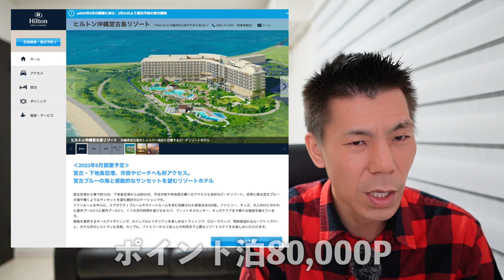マリオットボンボイホテル、ポイントアドバンス制度終了へ…。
バンカーズのキャンペーンが凄い😭🙌🙌🙌
✨また投資額が多いほどお得となっています❗️

・投資額に応じてポイントが貰えるから投資すればするほどお得に(最大120万円分)

・更に30万円以上投資完了で12,000円分ギフトコードプレゼント

✅新規会員登録とメルマガ登録で楽天ポイント2000ポイントもらえる💰

✅更に更に❗️❗️❗️
💫新規会員登録でアフィコから1,000円分ギフトコードプレゼント(マイル交換可能✈️)
🔥新規登録はこちらです🔥